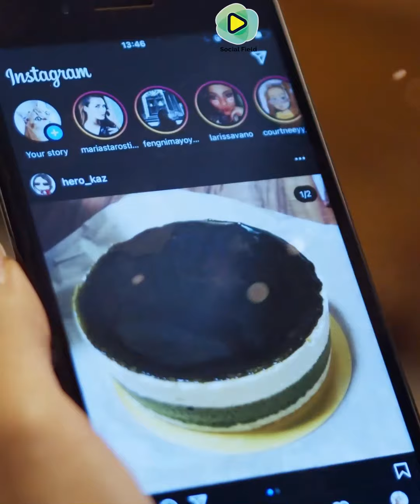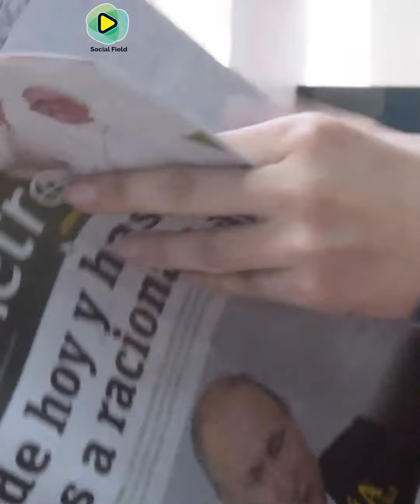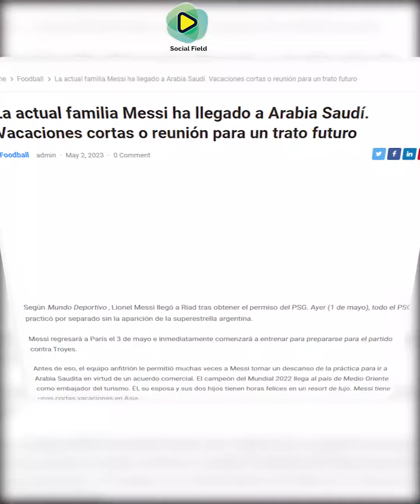ক্লাবকে বুড়ো আঙ্গুল দেখিয়ে যে কারণে সৌদিতে মেসি! Why did Messi went to Saudi Arab?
সামাজিক যোগাযোগ মাধ্যমে প্রকাশিত ছবি বলছে, দুই দিনে মধ্যপ্রাচ্যের দেশটির বিভিন্ন স্থানে ঘুরে বেড়িয়েছেন লিওনেল মেসি।

সাথে স্ত্রী আন্তোনেল্লা রোকুজ্জো ও তার তিন সন্তানও রয়েছে।  গেলো বছরের মে মাসে পর্যটন দূত হিসেবে মেসিকে বেছে নিয়েছিল সৌদি সরকার।

পর্যটনদূত হিসেবে মেসির নাম আনুষ্ঠানিকভাবে ঘোষণা করেছিল সৌদি আরবের পর্যটনমন্ত্রী আহমেদ আল-খাতেব। আর্জেন্টাইন কিংবদন্তীর মধ্যপ্রাচ্য সফরের মূল কারণও সেটাই।